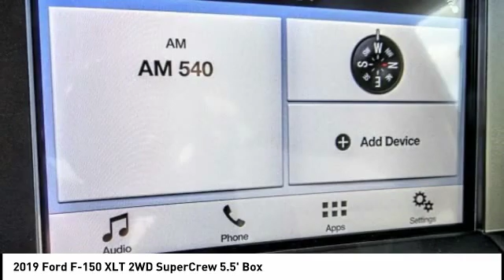2019 Ford F-150 TEMECULA BEAUMONT MENIFEE PERRIS LAKE ELSINORE MURRIETA R190991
2019 Ford F-150 XLT 2WD SuperCrew 5.5' Box

26895 Ynez Rd.

GOSCH FORD TEMECULA PROUDLY SERVING TEMECULA, BEAUMONT, MENIFEE, PERRIS, LAKE ELSINORE, MURRIETA, AND SURROUNDING SOUTHERN CALIFORNIA LOCATIONS. THIS WHITE 2019 Ford F-150 IS EQUIPPED WITH A 3.3L V6 Ti-VCT 24V, AUTOMATIC TRANSMISSION, AND RECEIVES AN ESTIMATED 20 City/25 Hwy MPG. GOSCH FORD TEMECULA 26895 YNEZ RD. TEMECULA CA 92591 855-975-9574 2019 Ford F-150 XLT 2WD SuperCrew 5.5' Box Stock #: R190991 | VIN: 1FTEW1CB6KKC35341 | 2019 Ford F-150 XLT 2WD SuperCrew 5.5' Box Gosch Ford Temecula